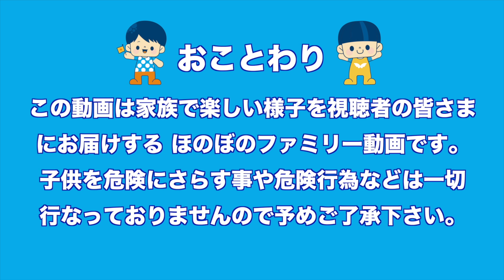スポンジが爆発？ゆずらない兄弟喧嘩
◎太陽チャンネルパパ　Twitter